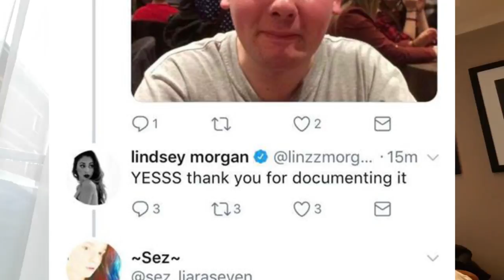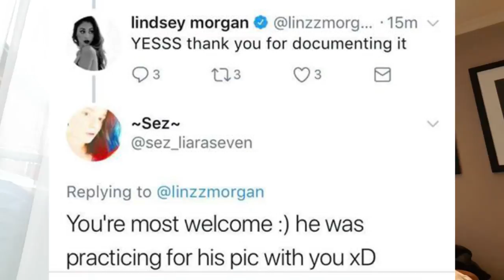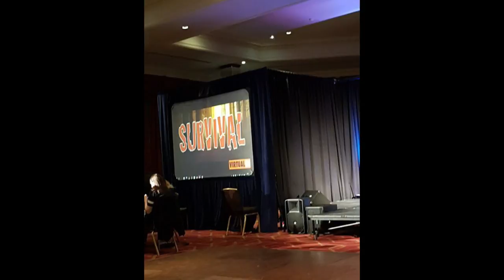Starfury’s Survival 3 - Vlog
Presented by Matt Hester.
Edited by Jack Taylor.